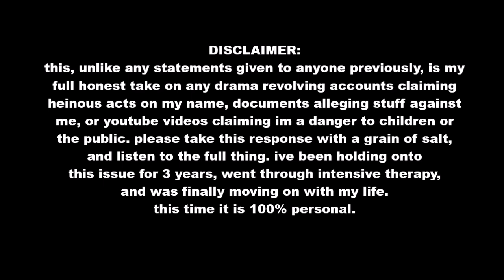BunnyQxeen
for those that do not know, a few years ago. a group of youtubers and a case of bad actors spoke out against me. we moved on, i agreed to let most of it be, due to it mostly being "he said she said" and me, not recalling a lot of what happened.

but with the help of a community, a ton of people retracting on their statements, and the undying support of my friends, my family, and my therapist. i will now gladly indulge this awful take on my past.

the biggest thing i can say in text? whoever genuinely thinks that the claims of roleplay against me are a genuine connection to grooming? im sorry, but im not attracted to those things.

last time i checked, a lot of this evidence is taken out of context, doesnt add up, makes 0 to no sense, or is possibly fabricated. the dates and times are frequently missing. victims have been blacked out, and the people responsible for documenting it decided to LIVESTREAM any and all accusations before ACTUALLY confirming the validity.

due to my troll-like nature and the lack of wanting to deal with it. i lied, decieved, and said a lot of untrue statements in an attempt to distance myself from it. but i am DONE pretending it doesnt bother me, im done pretending the harassement i faced is 100% deserved. and im done letting people make gimmick accounts slandering my good name out of spite of me finally being successful.

the collabs arent gonna dissapear. my community supports me 100% and so does anyone this gimmick account tried to interact with. and if this activity does go on? i will be seeking legal counsel for it.

i thank you to anyone who stood by me through this, im sorry i didnt take it seriously before. but i will stand here now and openly address what i can. its impossible to prove my innocence due to the time period being so long ago, but i will try my best, even though this is 100% personal for me.

i love my supporters, i love my fans, and this will likely be one of the last times i address stuff like this.

i don't care about your victim mentality, I'm not missing my Tuesday upload for anyone's lies and deceit.

tldr: your evidence is fraudulent, out of context, and deceiving. and im not giving up my platform.

ban me 10 times, 20 times, A MILLION. ill be back. and theres nothing anyone can do to make me quit. i stand by my statement this time. 100%

the person who was behind this deceit filled slander was none other than a bad actor whos tried this many times before.

heres to them once again failing to get their way.

in the words of a good friend. its not anyones job to decide if im guilty unless youre a judge or a jury. by all means, challenge this in court. my innocence WILL prevail.